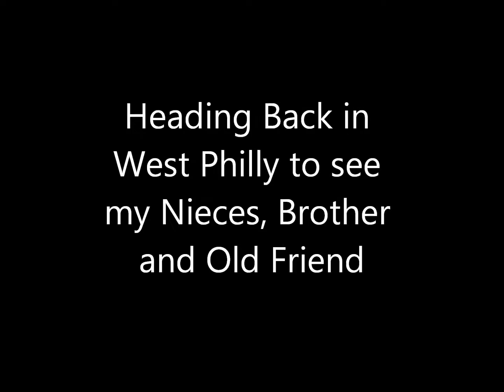Sunday in Fishtown and Overbrook Farms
June 16 2013. I document my traval from Overbrook to Fishtown and back.